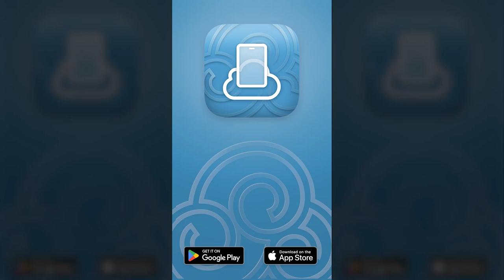สร้างเว็บไซต์ฟรี บนมือถือ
FreeSite: แอปสร้างเว็บไซต์ฟรีบนมือถือ

มาสนุกกับ SimDif เวอร์ชัน Lite ได้ฟรี ที่นี่ ฟรีไซต์

สร้างเว็บไซต์ฟรีด้วย FreeSite แอปที่สร้างเว็บไซต์ฟรี & ฟรีโฮสติ้ง